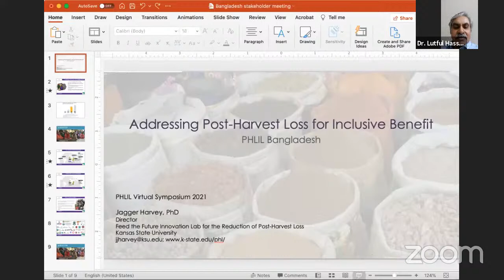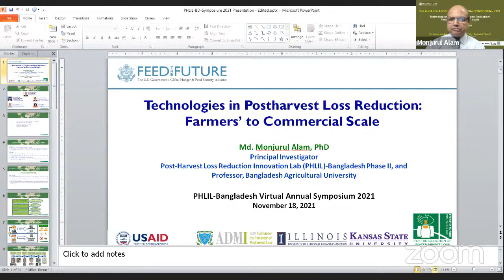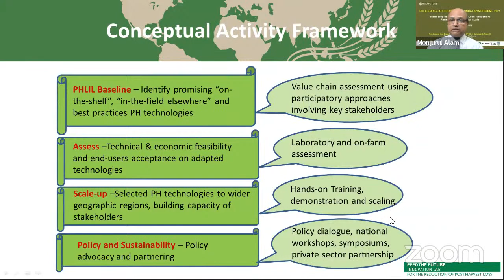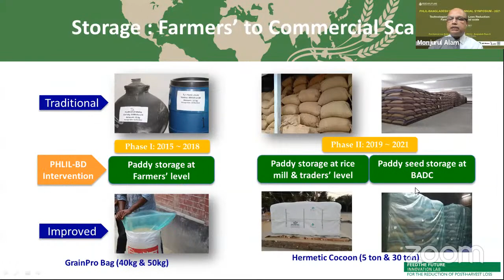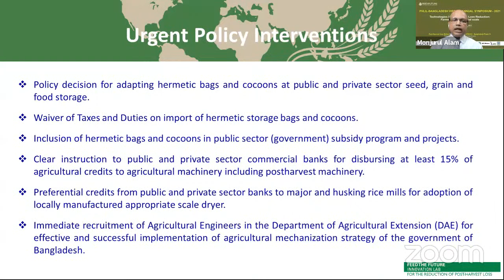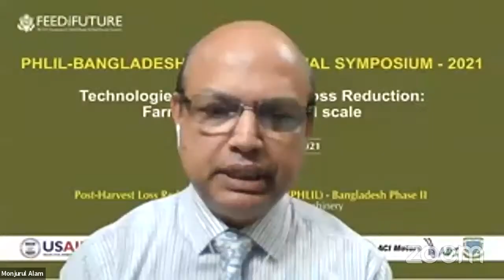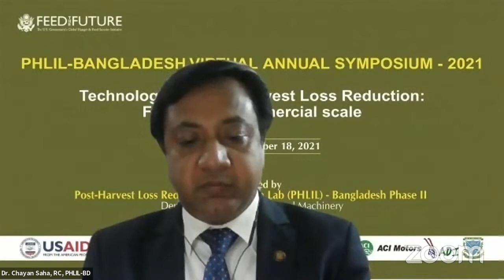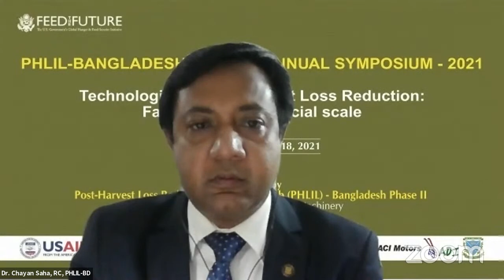PHLIL-Annual Symposium 2021